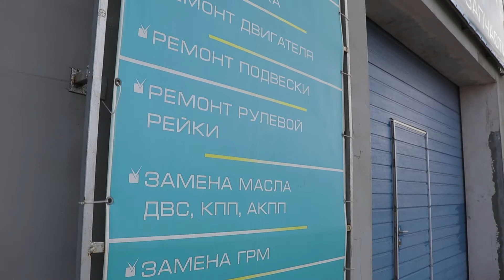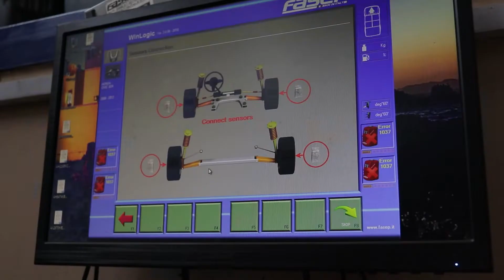СТО "OMEGA АВТО"